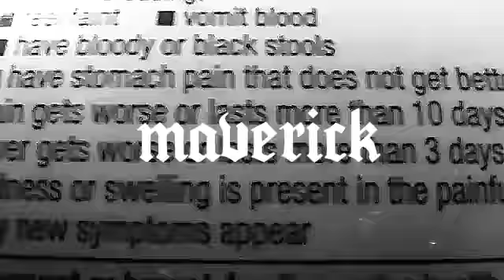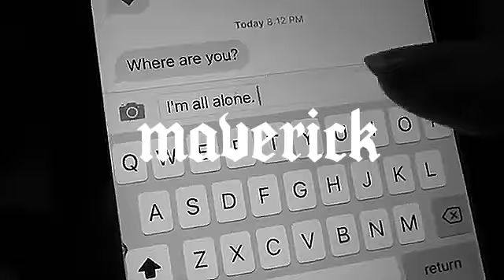[Mature Content] Maverick - DrinkYourPromethazine (MV)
Do Drugs but responsibly